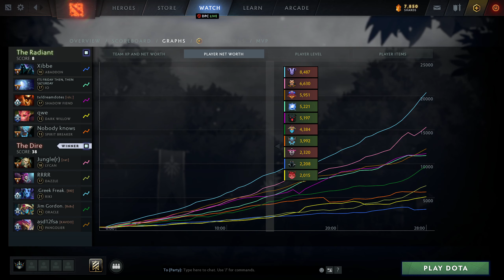Dazzle Perspective by Badman | @1440p | Offlane Pos:4| FOE: Xibbe, Timado (smurf) |5797806591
Hero            :Dazzle
Player          :Badman
MMR             :8548
Lane            :offlane
Position        :4
K/D/A           :1/1/26
Notable allies  :
Notable enemies :Abaddon: Xibbe | Io: Timado (smurf)